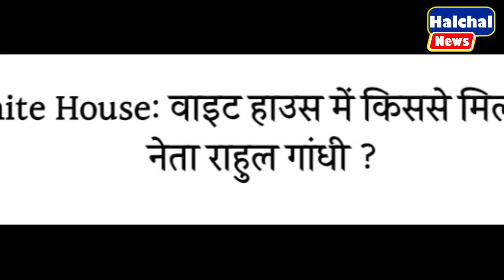वाइट हॉउस में एंट्री करते ही राहुल ने मचा दिया तहलका ! बाइडन और मोदी के भी उड़े होश !